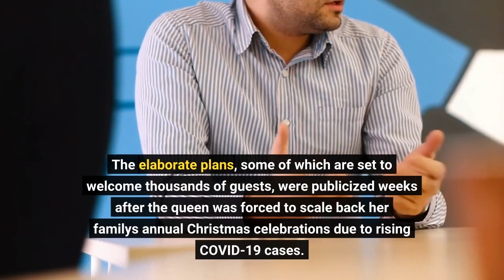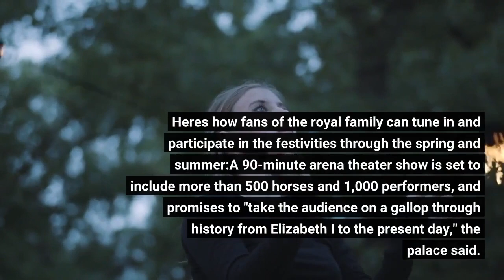Queen Elizabeth's Platinum Jubilee How the UK will celebrate her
Queen Elizabeth II's Platinum Jubilee promises a busy year with many ways to celebrate the monarch reaching an unprecedented 70 years on the British throne. Buckingham Palace in January laid out plans for several major events in 2022 to honor the long-reigning queen, who turned 96 on April 21. The elaborate plans, some of which are set to welcome thousands of guests, were publicized weeks after the queen was forced to scale back her family's annual Christmas celebrations due to rising COVID-19 cases. Queen Elizabeth, whose husband Prince Philip died in April at age 99, has also seen her own share of health scares over the past year, including a COVID diagnosis in February, a stay at the hospital in October and several missed events. On Feb. 6, the matriarch officially served as queen for 70 years, the longest a British monarch has ever ruled. The queen's reign began on the same day in 1952, with the death of her father, King George VI. She was formally crowned on June 2, 1953. Here's how fans of the royal family can tune in and participate in the festivities through the spring and summer:A 90-minute arena theater show is set to include more than 500 horses and 1,000 performers, and promises to "take the audience on a gallop through history from Elizabeth I to the present day," the palace said. Over the course of four days, the U. K. government will celebrate the queen's 70 years of service with public events, community activities and national moments of reflection. The first of several events held during that holiday weekend: the Trooping the Colour, the annual ceremonial birthday parade for the queen. It is scheduled to be the first full staging of the event since the onset of the pandemic, featuring more than 1,200 officers and soldiers. Tickets will be available to the public. Also on June 2, more than 1,500 towns, villages and cities throughout the U. K. and its territories will light a beacon to mark the Jubilee. Beacons will also be stationed in capital cities, led by a principal beacon, lit in a special ceremony at Buckingham Palace. A thanksgiving service will be held at St. Paul’s Cathedral to celebrate the Queen's reign. There will also be a live concert, billed as the "Platinum Party at the Palace," which the government says will feature some of the "world’s biggest entertainment stars," though it didn’t identify them. Beginning in February, U. K. residents will also be invited to apply for tickets, of which the palace says there are "thousands." Members of the public will also be able to watch a live screening of the concert in the Royal Parkland at the royal Sandringham estate in eastern England, where the royals usually celebrate Christmas. Lunch events, dubbed "Big Jubilee Lunches," are set to be held across the country, including flagship events in London and Cornwall. Over 200,000 neighborhood events are anticipated across England, Wales, Scotland and Northern Ireland.